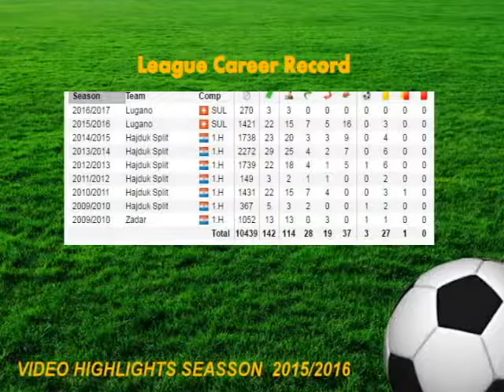Goran Jozinovic PROMO 2015 2016